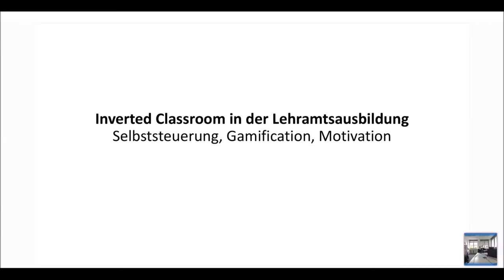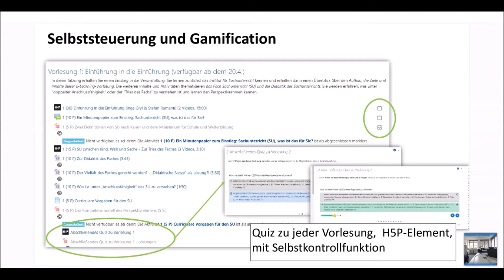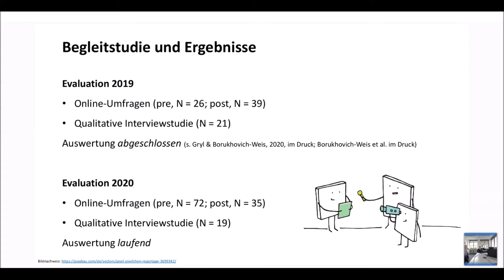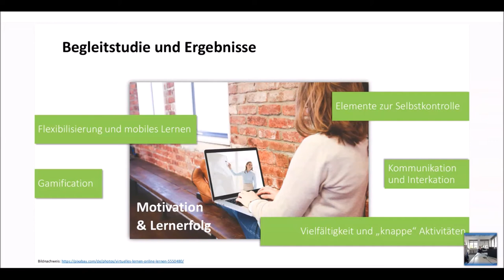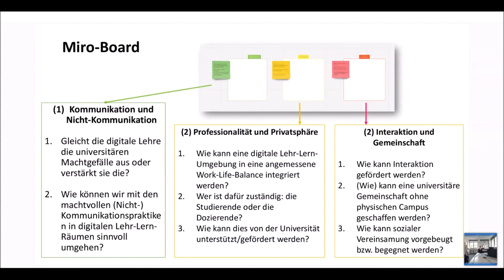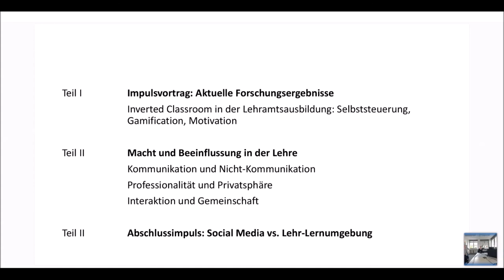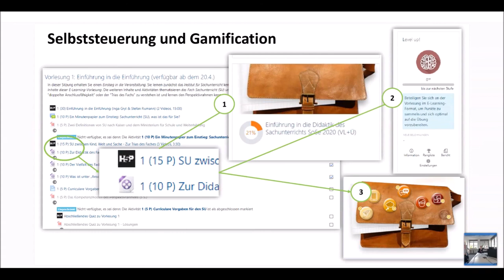Wer will was von wem? - Gryl, Borukhovich-Weis , Łączkowska at Univesity:Future Festival 2020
Wer will was von wem? Motivation, Macht und Nudging in digitalen universitären Lehr-Lern-Räumen

Die interaktive Session – die Interaktion wird neben einem Videokonferenztool mit Break-Up-Rooms über das digitale, für die Teilnehmenden frei verfügbare Tool Miro ermöglicht, s. – diskutiert kritisch-konstruktiv hochschuldidaktische Maßnahmen zur Steigerung der Motivation der Lernenden in digitalen Lehr-Lernräumen, die sich zwischen Nudging- und Machtprozessen in Interaktions- und Kommunikationsräumen, wie bspw. in Diskussionsforen, zwischen Studierenden und/oder Studierenden und Dozierenden entwickeln und insbesondere in dem gänzlich auf digitale Lehre umgestellten SoSe 2020 eine besondere Relevanz entfaltet haben. Damit wird ein Spezifikum von universitärer Lehre auf Basis von grundlegenden reflexiven Überlegungen der Autor*innen über ihre alltägliche Arbeit und systematischer empirischer Untersuchung zum Thema gemacht: Auch wenn Lehre auf Augenhöhe mit höchstmöglicher Transparenz hinsichtlich der Intentionen und Rollen der Beteiligten, den Anforderungen und Bedingungen des Lernens und Prüfens und bestmöglicher Unterstützung angestrebt wird, sind Lehr-Lern-Beziehungen in universitären Veranstaltungen asymmetrisch. Dies gilt umso mehr für digitale Lehr-Lern-Räume, in denen die didaktische Inszenierung im kleineren oder größeren Maß mit einer Algorithmisierung einhergeht, die – (nur) in teilweiser Kontrolle durch Dozierende und Lernende – Teil von Arbeits- und Kommunikationsprozessen wird und sich auf diese auswirkt.

1 Wer will was von wem ? -- Der Beitrag stellt zunächst in einem kurzen Impulsvortrag (Swantje Borukhovich-Weis) Evaluationsergebnisse (Gryl & Borukhovich-Weis, im Druck) zu einem Inverted Classroom in der Lehrer*innenprofessionalisierung an der Universität Duisburg-Essen aus dem SoSe 2019 und dem digitalen SoSe gegenüber. Die digitale Lehrveranstaltung wurde durch Online-Evaluationen und qualitative Interviews sowohl im „Regelbetreib“ im SoSe 2019 als auch im „digitalen Semester“ 2020 umfassend evaluiert. Die Studie legt offen, welche Aspekte der um Methoden der Selbststeuerung und Gamification angereicherten mobilen Lernumgebung die Studierenden als motivations- und lernförderlich bzw. -hemmend insbesondere während der Corona-bedingten Distanzlehre einstufen. Somit werden Chancen und Grenzen (s. Beitrag 2) des Inverted Classroom sowohl für das folgende digitale SoSe 2012/22, aber auch für einen – zu noch unbestimmter Zeit – wieder eintreten „Regel- oder Hybridbetrieb“ identifiziert. Der exemplarische Input dient als Einstieg in den zweiten, interaktiven zweiten Teil der Session:

2 Motivation und Machtverhältnisse in digitaler Hochschullehre - Chancen und Grenzen -- Die Teilnehmenden verfassen anonyme Minutenpapiere zu Impulsfragen (Was motiviert Studierende in digitalen Lehr-Lernräumen? Welche (motivierende und demotivierende) Rolle spielen hierbei Machtstrukturen? Wie weit darf digital gestützte Lehre in der Beeinflussung des Lernverhaltens der Studierenden (etwa durch algorithmengesteuertes Nudging) gehen? Was bedeutet das für die Rollen und das jeweilige Rollenverständnis der Lernenden und Lehrenden?) und diskutieren diese anschließend in drei von den Autor*innen moderierten Breakout-Räumen.

3 Social Media vs. digitale Lehre? -- Anschließend wird, einen Teilaspekt der Problematik vertiefend, ein kurzer Impulsvortrag (Inga Gryl) digitale universitäre Lehr-Lern-Umgebungen mit Social Media vergleichen, einerseits unter der Frage, was erstere von letzteren lernen können, etwa bzgl. der Anregung sozialen Austauschs, andererseits unter dem Blickwinkel, welche Praktiken etwa des Nudging mit dem Ziel der Erhöhung der Lernmotivation Grenzen markieren, die einer mündigkeitsorientierten universitären Bildung nicht entsprechen. Daran schließt sich ein kurzer empirischer Impuls (Ewa Łączkowska) an, der erste Ergebnisse zu dieser Frage aus einer Interviewstudie der Autor*innen vorstellt: Wie erklären Studierende ihre unterschiedlichen Nutzungspraktiken in Social Media und digitalen universitären Lehr-Lern-Räumen, über welche Aspekte von Motivation und Nudiging in Social Media reflektieren sie und wie wünschen sie sich universitäre digitale Lehre in Relation zu Social Media?

4 Fragen -- Während der Beiträge werden schriftlich Fragen gesammelt, die von den Autor*innen arbeitsteilig während der Session (schriftlich), in einer kurzen Fragerunde (mündlich) und nach der Session (schriftlich) beantwortet werden. Hiermit und mit den gesammelten Impulsen aus der interaktiven Phase entsteht aus der Session eine Dokumentation, die zeitnah den Teilnehmer*innen zur Verfügung gestellt wird.